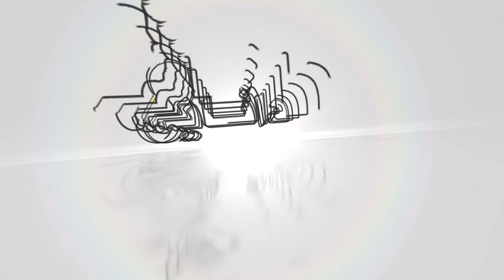پێداویستییەکانی مرۆڤ : محمد جەودەت